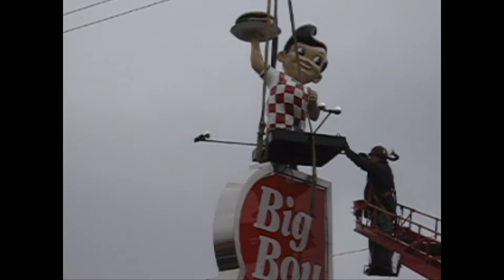Big Boy Sign Statue installation, Michigan.wmv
IdentiCom Sign Solutions installing a new lighted rotating Big Boy statue in front of Big Boy Restaurant in Greenville, MI